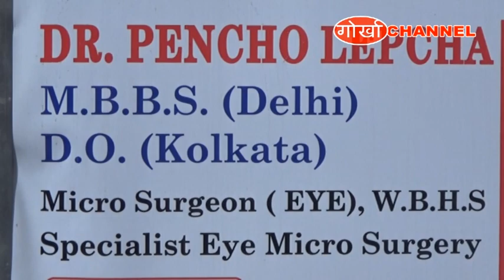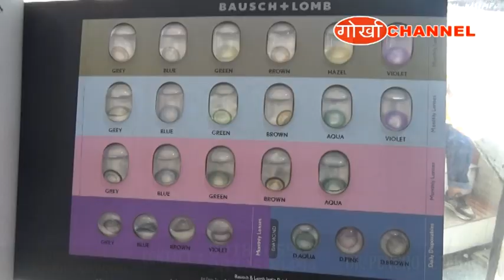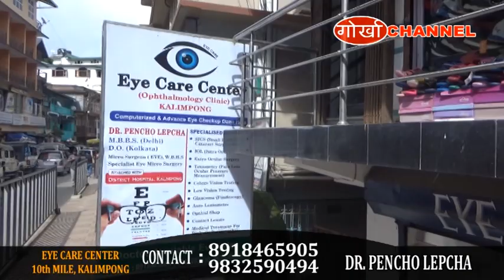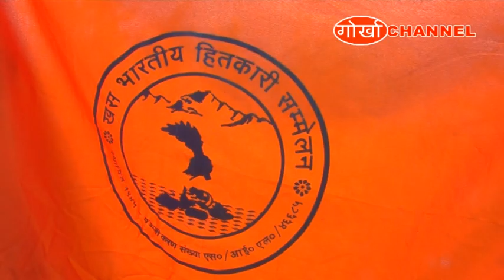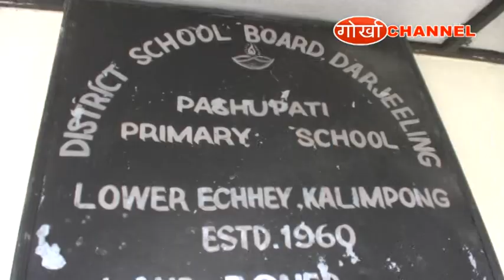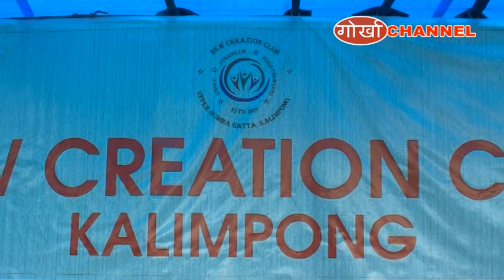GORKHA CHANNEL NEWS 15 SEPT 2019